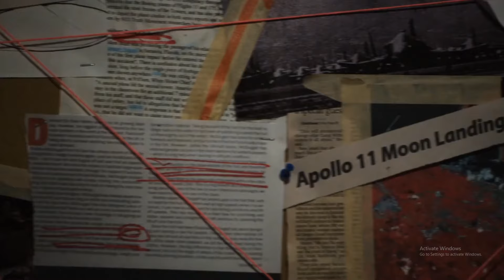Leverage - Best of Eliot Spencer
Some of my favorite clips of Eliot from leverage and leverage redemption, some fights but mostly jokes and other funny moments (no serious scenes though)